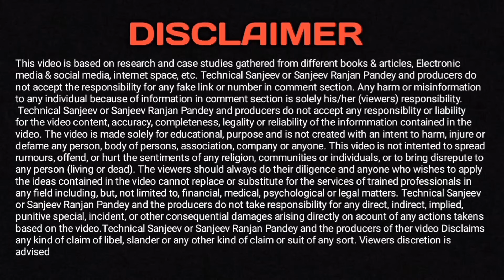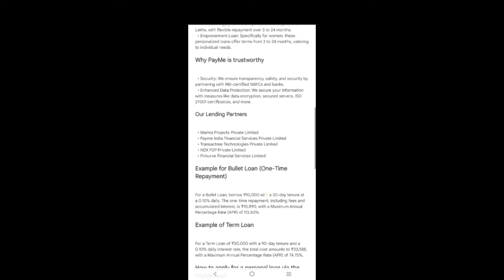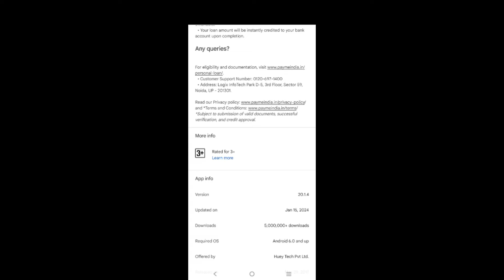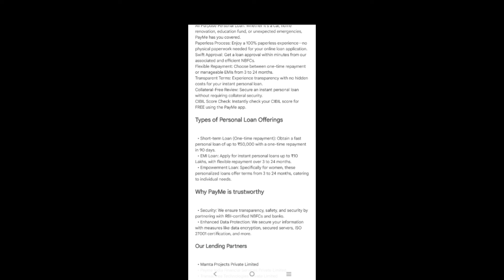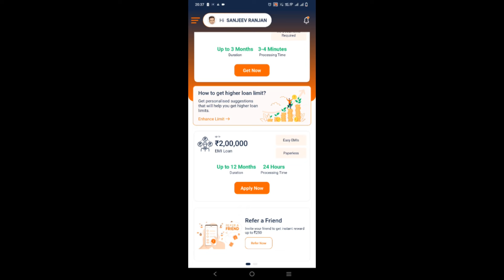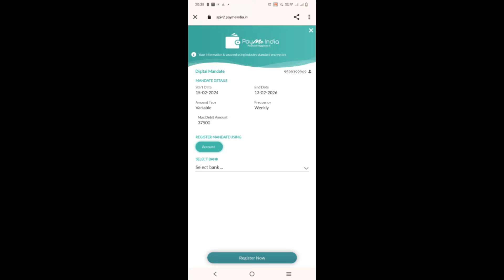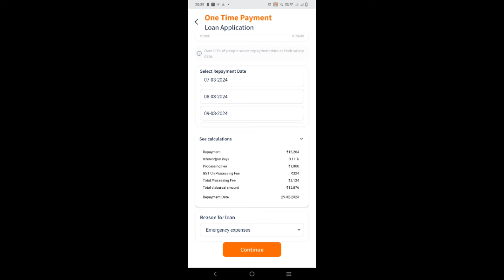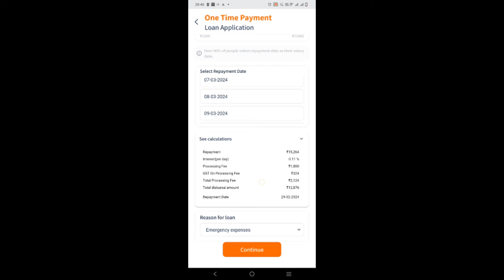📍LIVE Up to ₹15,000 Instant personal Loan - No Documents कम सिबिल पर मिलेगा लोन |New Loan App 2024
Namaskar doston mai hu aapka Sanjeev aur aaj ki is new video me mai aap sabhi logon ko Khud Loan Le Kar dikhane wala hu loan app fast approval.

Keywords-:
7 day loan app fast approval
fast approval loan app 2024
personal loan